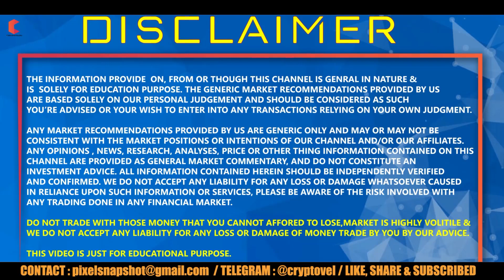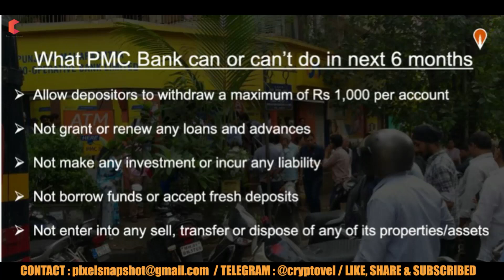बैंको की मनमानी कब तक चलेगी ?| PMC bank restic by RBI, solution here - CRYPTOVEL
Hello Guy's,

BITCOIN : 1JaR7Kay7qryxa9atLiEuvTUBP2tDGHSrj

ETHERIUM : 0xa4b4ef2feb4e542d29045692c0b6ed33f551844b

LITECOIN : LYDftA7yHAAyn7pXmABgiwhV19K3k44FGU

TRON : 0xa4b4ef2feb4e542d29045692c0b6ed33f551844b